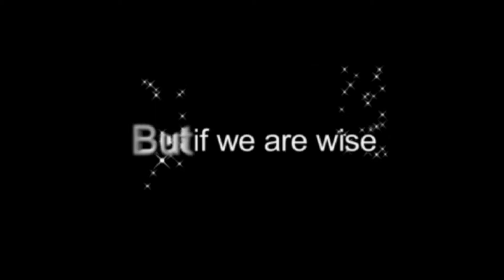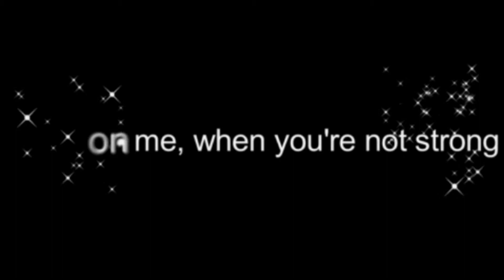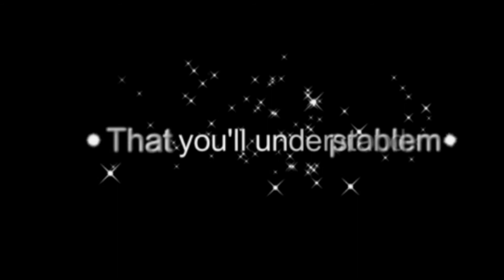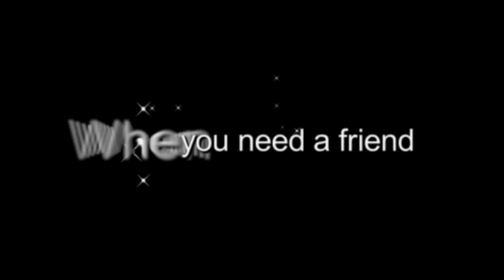Lean on me (Karaoke(